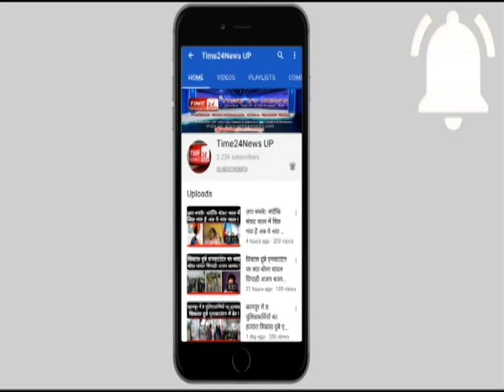वसीम रिज़वी ने किया धर्म परिवर्तन बने जितेंद्र नारायण सिंह त्यागी !